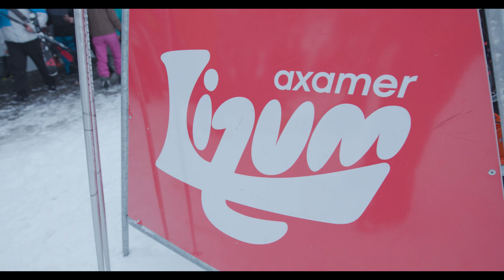Chill Foundation - Austria 2020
Good vibes, Great fun, Insane talents – this was Chill 2020! Days like these shows us what we can achieve through snowboarding and sports. For 3 days in late February and early March, We invited kids from local organizations; Landeskinderheim Axams, Plan Be, Innhouse, Yo!Vita and Biwak to join us at Axamer Lizum. Our days were filled with stoke, happiness, and some great turns!
The Chill Foundation Burton Innsbruck